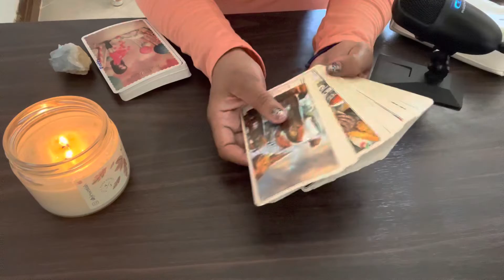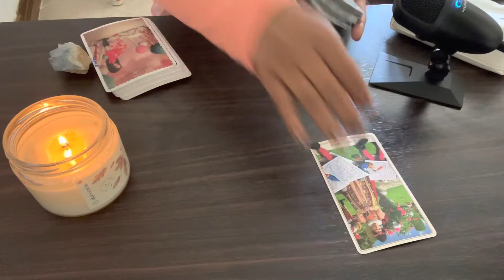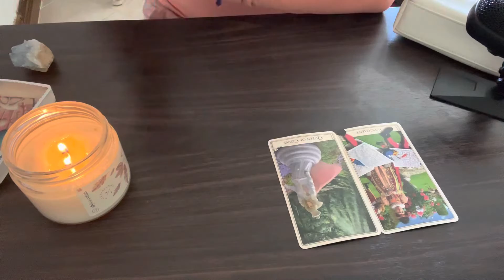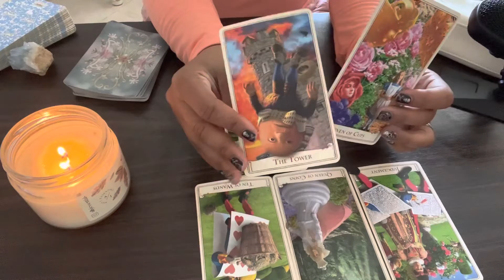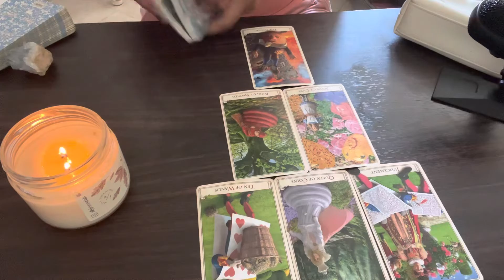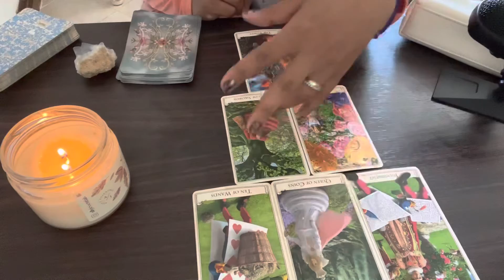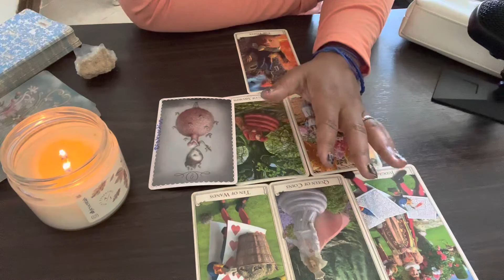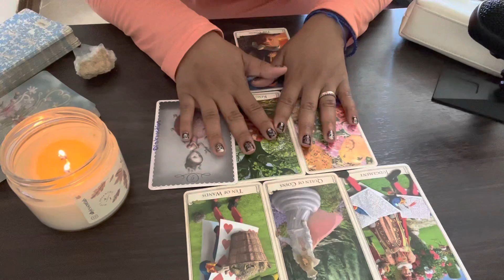New Moon reading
$maddievlogsanddoes